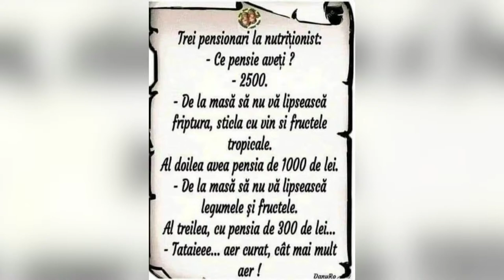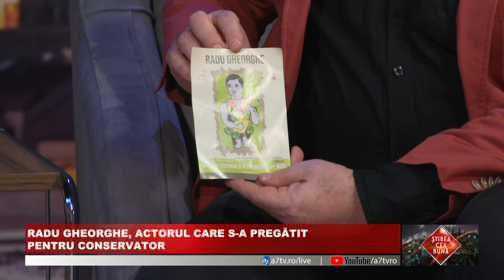RADU GHEORGHE, ACTORUL ȘI UMORUL - Știrea cea bună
RADU GHEORGHE, ACTORUL ȘI UMORUL

Cunoscutul actor Radu Gheorghe a absolvit IATC
 în 1975, la clasa prof. Sanda Manu, fiind coleg de grupă cu Vlad Rădescu și de generație cu Horațiu Mălăele, Dan Condurache și Maria Ploae. A interpretat numeroase roluri în teatru, film, teatrul de televiziune și teatrul radiofonic. Maestru al improvizației, este unul din promotorii genului Stand-Up Comedy în România. În această seară vine, de la ora 22, în direct la ,,Știrea cea bună” cu Cornel Dărvășan pentru a ne povesti despre proiectele sale. Nu ratați o emisiune de excepție!